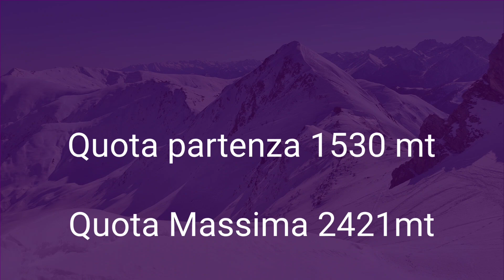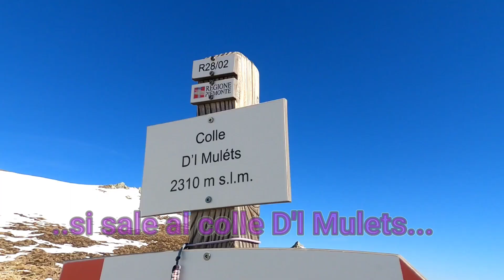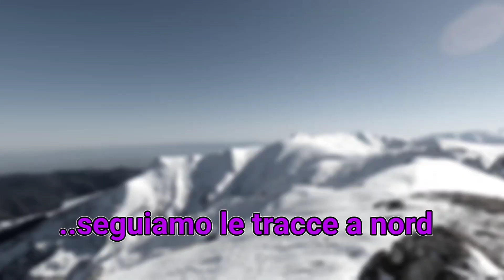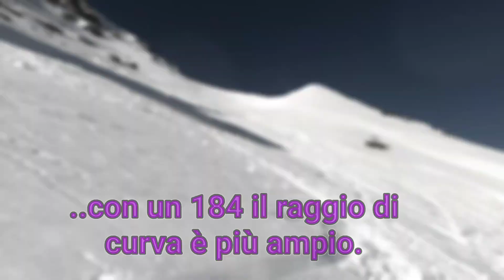Versante nord del Viridio scialpinistica da Frazione Chiappi di Castelmagno 12 febbraio 2023